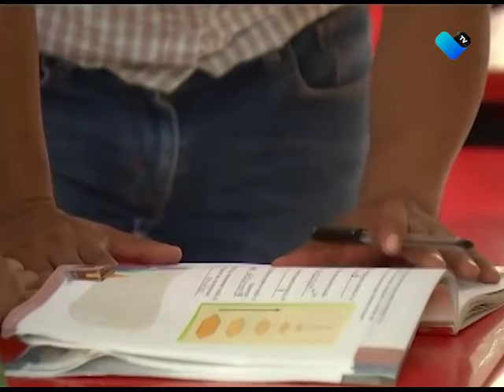EL REGRESO A CLASE NO SERÁ DE GOLPE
El regreso a clase presencial no será ni con todos los grupos, ni en todos los grados escolares, señaló el director del IEA.